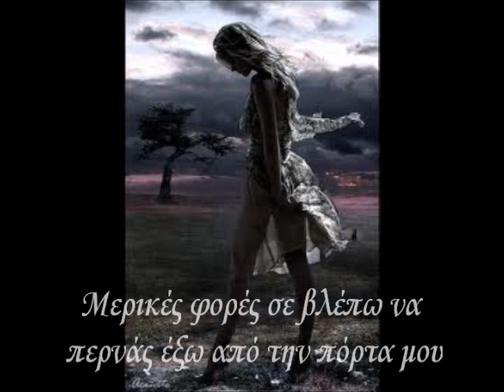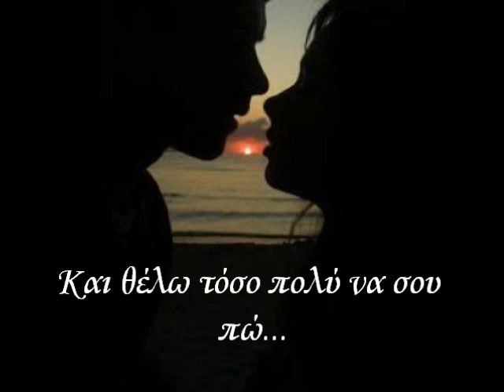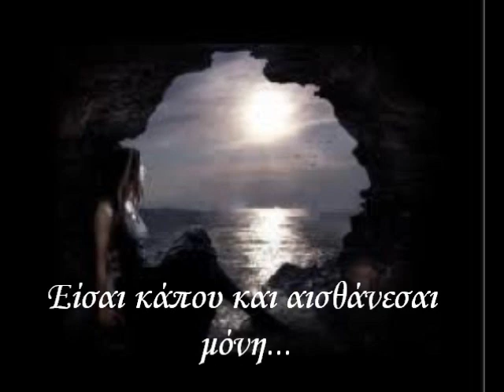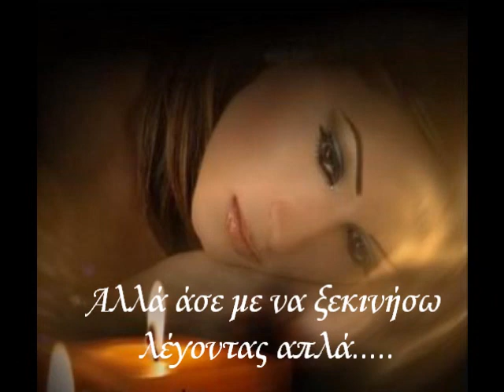Hello-Lionel Richie (με ελληνικούς υπότιτλους)